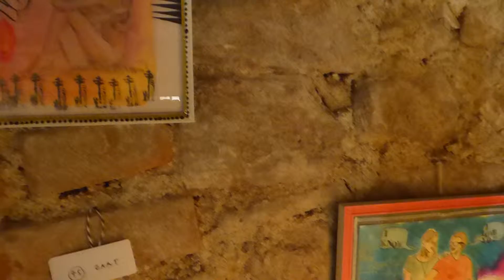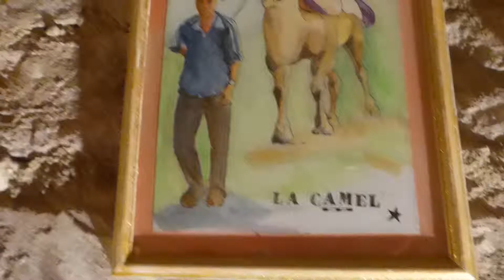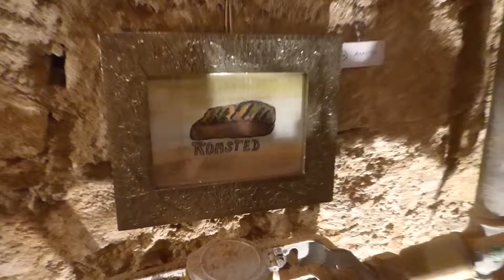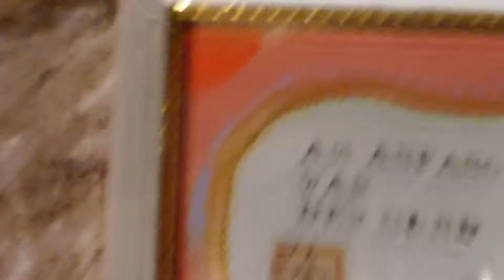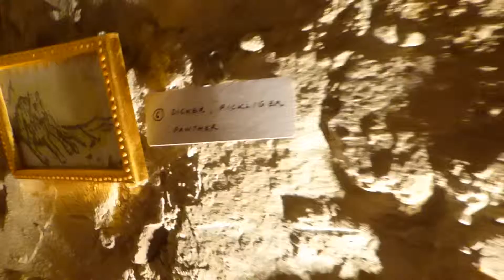BEURABUNGSA KOLLEKTIV Austellung 2018